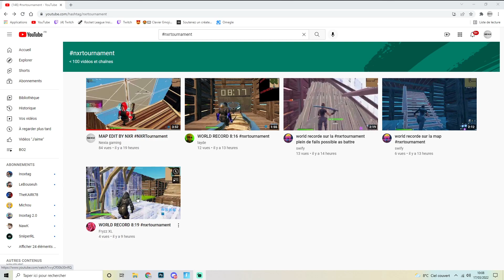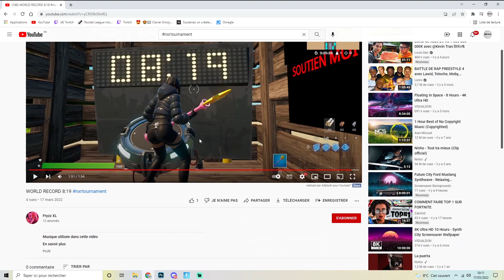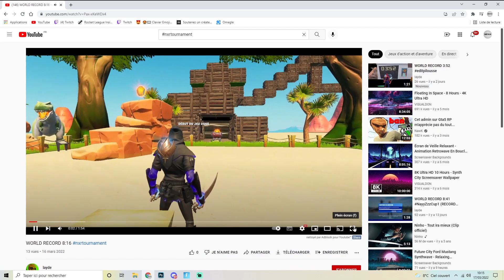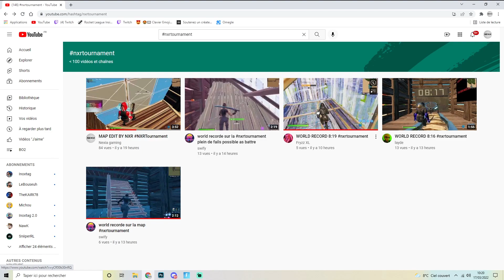LES PREMIER RECCORD DU NXRTournament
Code crateur NRX les gars